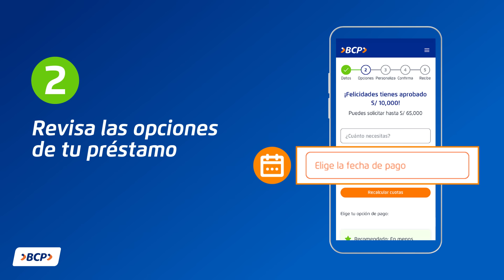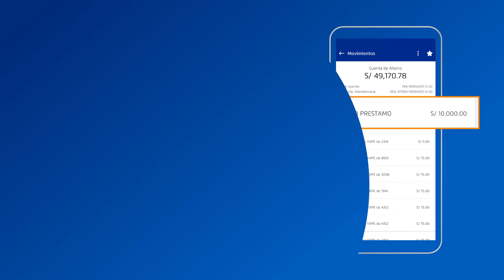Pide tu préstamo 100% online y recíbelo en tu cuenta al instante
Un préstamo a tu medida, sin trámites ni papeleos.